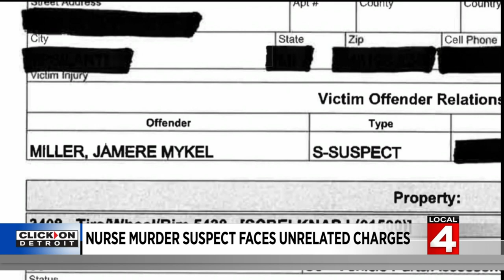Detroit nurse murder suspect to appear in court on unrelated charges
Jamere Miller, the suspect in the kidnapping and killing of a Detroit nurse, is set to appear in court on Tuesday for 14 charges that are unrelated to the killing case.